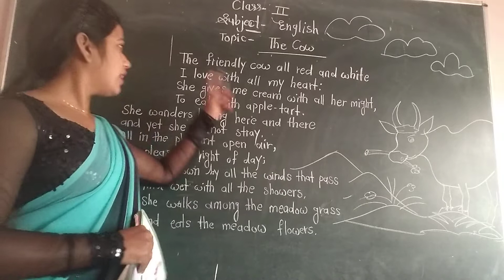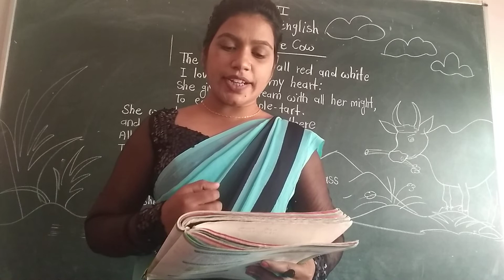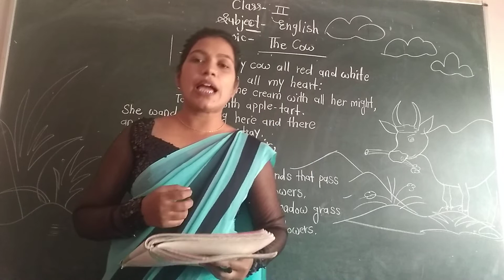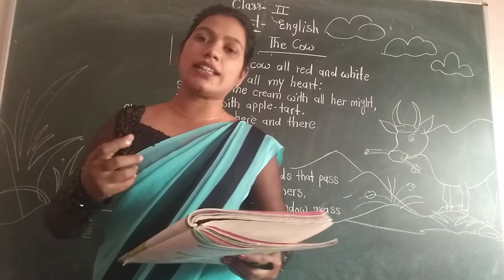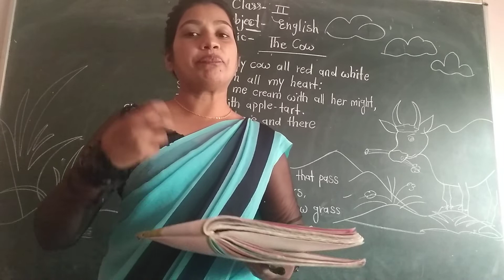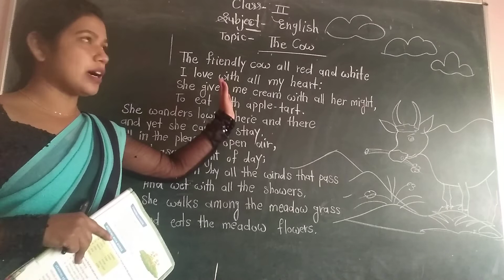class 2 nd,The Cow.(English)